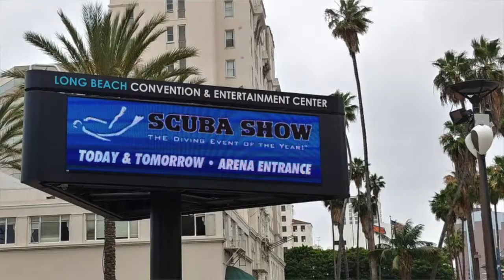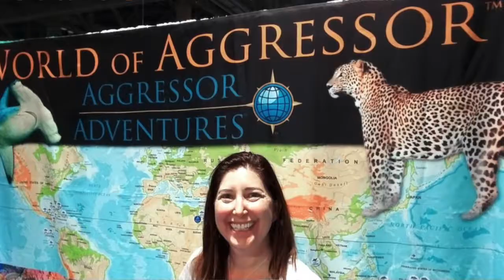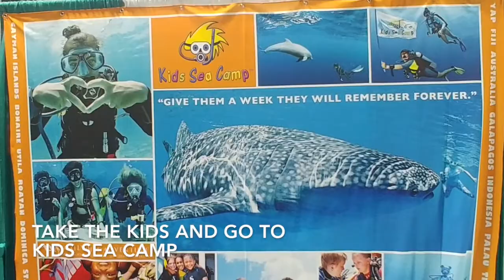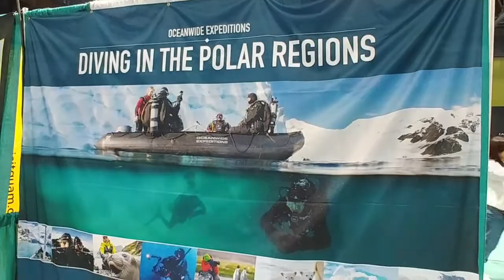Have You Been Underwater? Scuba Show 2018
Do  you want to learn more about the Scuba Show 2018 in Long Beach?

Jacques Cousteau said: "The sea, once it casts its spell, holds one in its net of wonder forever."
I absolutely LOVE Scuba Diving!
Have you been underwater?
Come to the next SCUBA SHOW to learn more!

Enjoy over 795+ videos from all around our planet and 768K+ views at
Total views across all video platforms:  1,920,700+ (1.9M)

Safe Travels!
Lisa Niver
We Said Go Travel LLC
July 2018

music
Flying Spirit
Anders Ekengren

Base Drone
Johan Hynynen